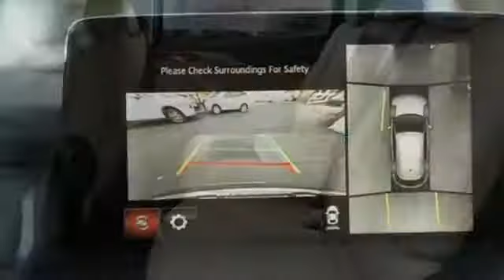New 2019 Mazda CX-9 Roswell GA Atlanta, GA #333622 - SOLD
Year: 2019
Make: Mazda
Model: CX-9
Trim: Grand Touring
Engine: 2.5L 4-Cylinder Turbocharged
Transmission: 6-Speed Automatic
Color: Gray
Interior: Sand
Stock #: 333622
VIN: JM3TCBDY6K0333622
Price includes: $2,000 - Customer Cash. Exp. 09/03/2019 Recent Arrival! $2,502 off MSRP! Machine Gray Metallic 2019 Mazda CX-9 Grand Touring AWD 6-Speed Automatic 2.5L 4-Cylinder TurbochargedbrAWD.br20/26 City/Highway MPG

Address:
11185 Alpharetta Hwy